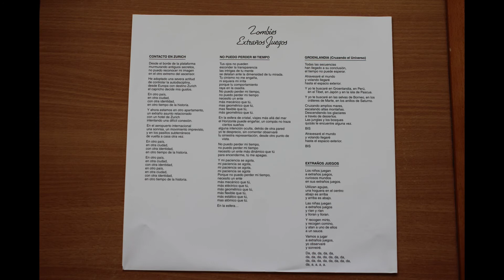Zombies .- Groenlandia. (1980. Re 2019. Vinilo)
Zombies
"Groenlandia"
(1980. Re 2019 Lp. "Extraños juegos". Vinilo)
La canción, con una letra calificada en ocasiones de surrealista, narra la búsqueda del amor en los lugares más variopintos, incluidos la isla de Groenlandia o los anillos del planeta Saturno.
 Según declaraciones del propio autor, sin embargo, esa búsqueda reiterada a lo largo del tema, no se refería al amor, sino al propio sentido de la vida.
 El grupo fue fundado por el músico Bernardo Bonezzi (Madrid, 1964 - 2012), quien ya antes de los catorce años había capitaneado un proyecto musical llamado Morbus Acre (no fundó ese grupo, sino que se unió a ellos y con parte de sus miembros constituyó la primera formación de Zombies).